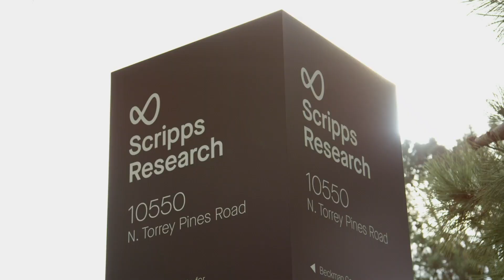The search for coronavirus vaccines and treatments: Scripps Research COVID-19 updates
Scripps Research scientists are pursuing multiple lines of research aimed at understanding and helping to mitigate the impact of the novel coronavirus behind the COVID-19 epidemic that has spread across the globe. They are tracing how the virus originated and spreads, exploring how it invades the body and how the immune system responds, and working to develop potential vaccines and medicines against the virus.